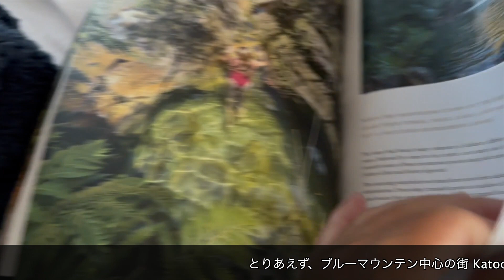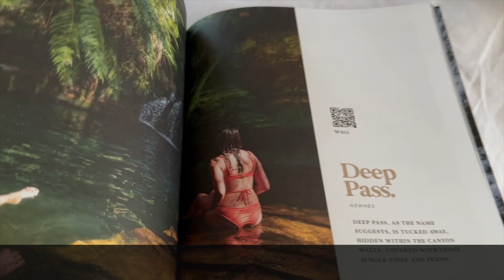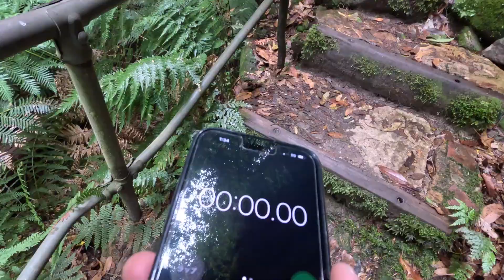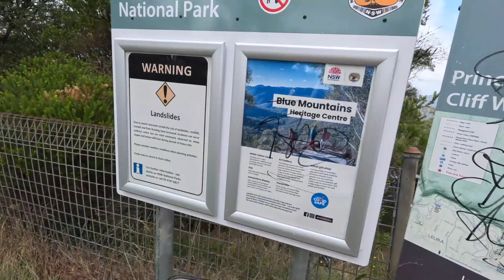【 VAN LIFE 】シドニー番外編？週末の海を避けて山へ🏔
キャンピングカーを作ってる時からの夢だったロードトリップ！！
そんな様子を撮って出しで動画にして行こうと思ってましたが
ズボラな性格が結局ダラダラ1ヶ月遅れでアップ。💦
もはや何日目か不明です。
今回は一度海から離れてブルーマウンテン(シドニー)へ写真撮影へ行った時の動画になります。
もし興味がある方がいたら